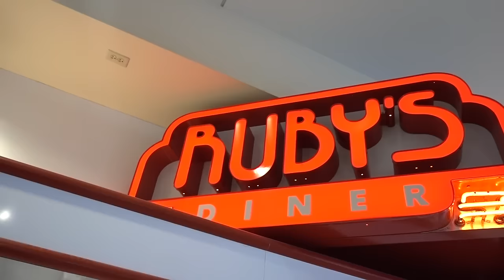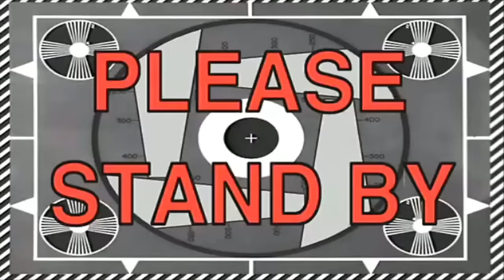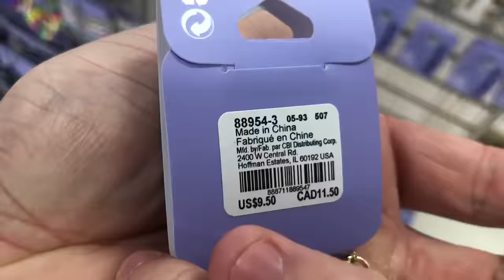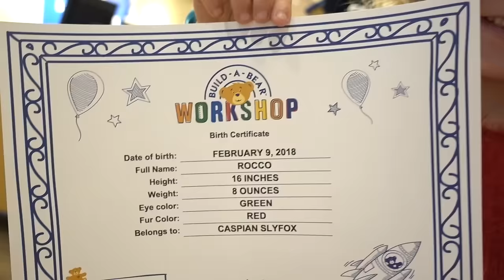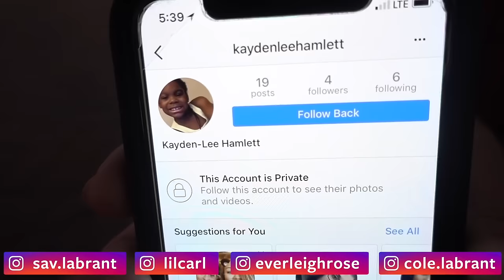VALENTINES DAY DOUBLE DATE WITH MINI COLE AND SAV!!!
Meet mini Cole and Sav! Had such a fun double date day.